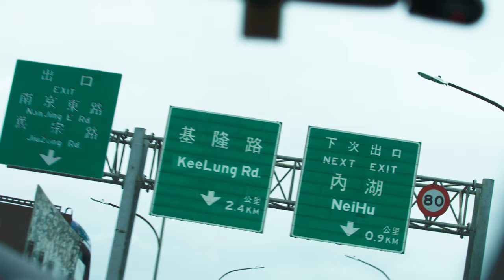成為台灣總代理~ IRIX 瑞士鏡頭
之前都只能自己國外下訂單IRIX鏡頭, 讓很多人可能就不會買這個鏡頭的考慮
但是現在台灣有總代理了, 對想購買IRIX 的人像是我有多一層保障更管道, 真的是方便很多
SVlog 233
Caillou Wang
November 13
2021
Taiwan